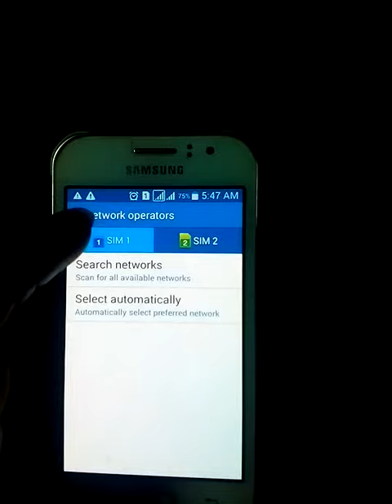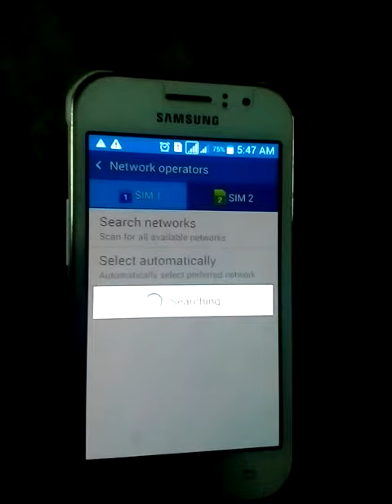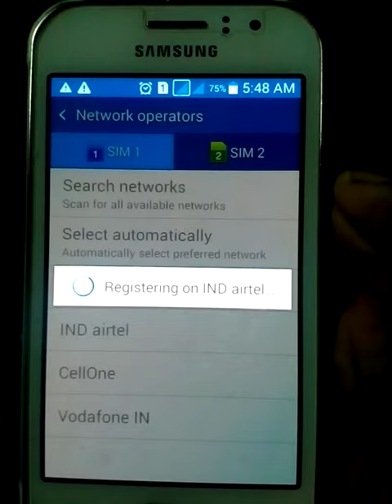HOW TO GET SIGNAL ON AIRCEL WHEN SHOW NO SERVICE